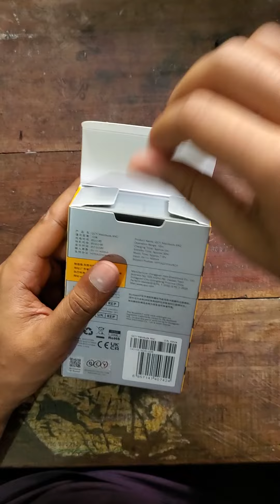🔥UNBOXING🔥- QCY Melobuds HT-05 ANC!!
This is a short unboxing video of QCY Melobuds Anc.
The TWS sound quality is very good, and it has a powerful ANC.
Price Tk:- 2600 (Around)
Color Available:- Black, White.